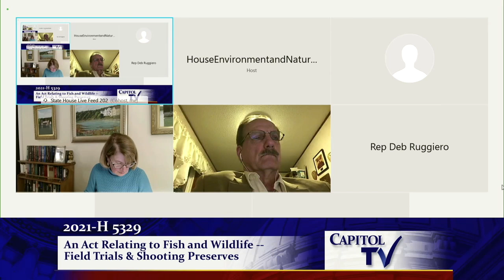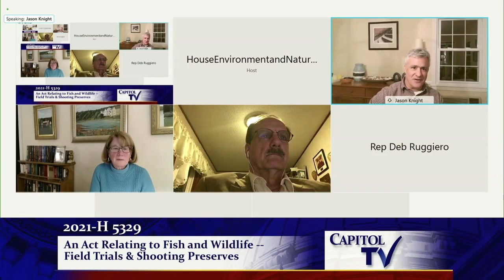2021 02 11 House Enviro 5329 HD 720p